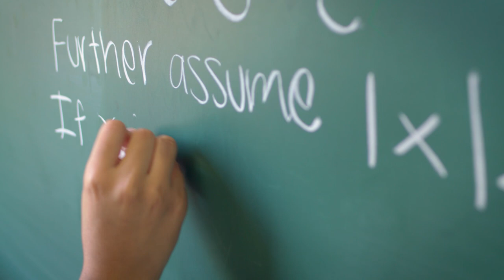Welcome to Mount Saint Mary's University, Los Angeles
To learn more about Admission at Mount Saint Mary's University, Los Angeles, visit our Admission website to find your path